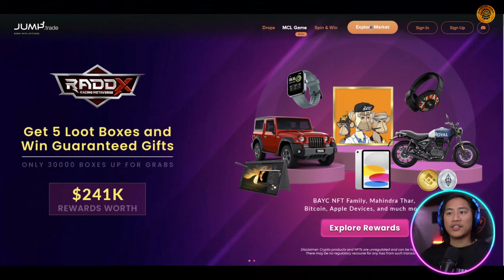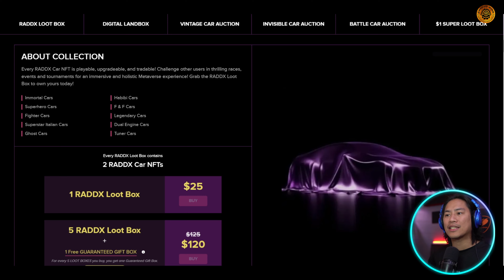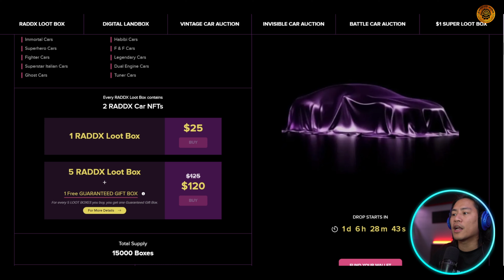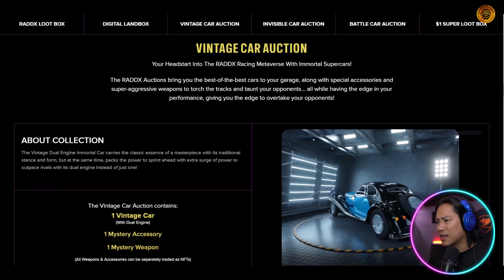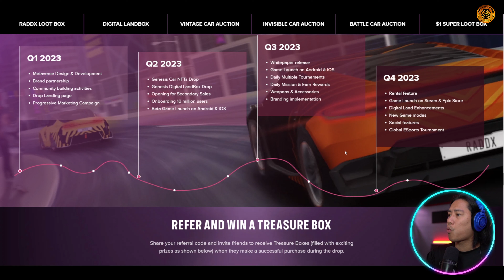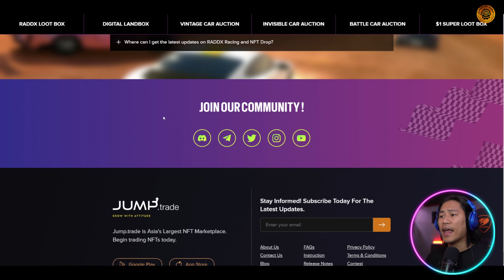NFT Games 🔥 What Is a Good Play-to-Earn Game?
NFT Games | Play to Earn Games | New Play to Earn Games

Welcome to our NFT Games Video!

Play-to-earn games are a relatively new concept in the world of gaming. They are online games that allow players to earn cryptocurrency or other virtual assets by playing the game. These games offer an alternative way to earn income while enjoying the gaming experience.

The concept of play-to-earn games is built on blockchain technology. Blockchain technology allows for a decentralized and transparent gaming environment where players can earn rewards based on their gameplay. The rewards can be in the form of cryptocurrency or other virtual assets, such as in-game items or tokens.

Play-to-earn games have gained significant popularity in recent years, with more and more games adopting this concept. The games offer an opportunity for players to earn income without having to invest real money. Players can earn rewards by completing in-game tasks, participating in tournaments, or by trading virtual assets with other players.

One of the most popular play-to-earn games is Axie Infinity. It is a blockchain-based game where players can earn rewards by collecting, breeding, and battling fantasy creatures called Axies. Players can trade their Axies for cryptocurrency or other virtual assets. The game has gained significant popularity in the Philippines, where it has provided a source of income for many players.

Another popular play-to-earn game is Gods Unchained. It is a digital collectible card game where players can earn cryptocurrency by playing and winning matches. The game offers players the opportunity to trade their digital cards on the marketplace or use them to participate in tournaments to earn more rewards.

Play-to-earn games have the potential to revolutionize the gaming industry by offering a new way to earn income. The games provide an opportunity for players to earn rewards based on their skill and dedication to the game, rather than their financial investment. The concept of play-to-earn games has the potential to create a more equitable and accessible gaming environment.

In conclusion, play-to-earn games are an exciting new concept in the gaming industry. They offer an alternative way to earn income while enjoying the gaming experience. Play-to-earn games are built on blockchain technology, which allows for a decentralized and transparent gaming environment. The popularity of these games is growing, and they have the potential to revolutionize the gaming industry by providing a new way for players to earn rewards.

I hope you found value in our NFT Games video. Make sure to leave a like on the video if you gained value from it!

⏰Timestamps⏰

00:00 play to earn games Introduction.
00:15 play to earn games summary.
05:28 play to earn games project outro.